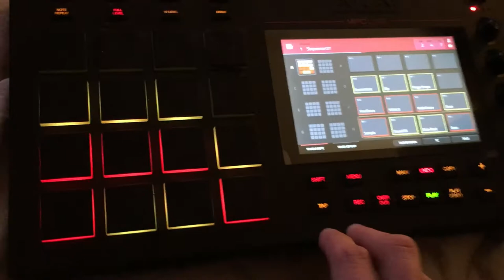Akai MPC LIVE - Quick Beat 2